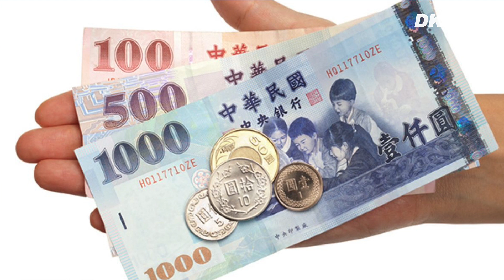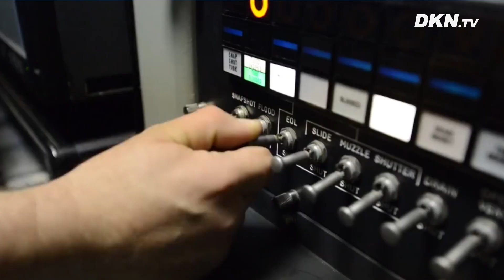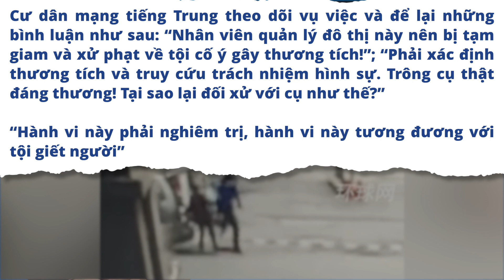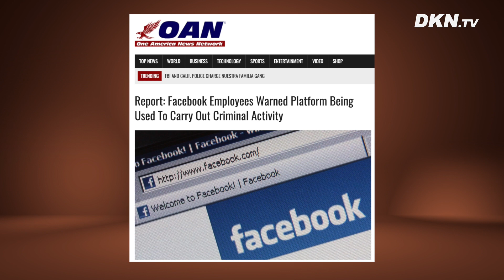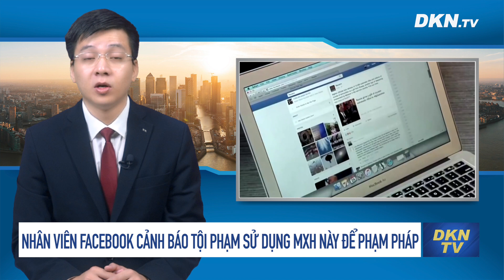Chuyên gia nói về lý do khiến nCoV-2 bám trên bao bì thanh long; Ổ dịch Phúc Kiến, TQ lan nhanh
Tin tổng hợp tối 17/9: Chuyên gia nói về lý do khiến nCoV-2 bám trên bao bì thanh long; Ổ dịch Phúc Kiến, TQ lan nhanh
0:00 Điểm tin
1:01 Chuyên gia nói về lý do khiến SARS-CoV-2 bám trên bao bì đựng quả thanh long bị Trung Quốc trả lại
2:41 TP Hải Dương thu hồi quyết định khen thưởng người nhặt được 200 triệu đồng
3:47 31 công nhân VN bị bắt do đánh bạc tại Đài Loan
4:25 Bầu cử Nhật Bản: Loại bỏ quan chức ‘thân Trung’ sẽ là đòn giáng mạnh vào Bắc Kinh
6:09 Hiệp ước quốc phòng Aukus: Mỹ giúp cho Úc tàu ngầm hạt nhân loại gì?
10:22 Luật sư của bà Clinton bị truy tố vì nói dối FBI trong vụ điều tra Trump-Nga
13:13 Ổ dịch Phúc Kiến lan nhanh, Trung Quốc siết kiểm dịch
14:17 Kinh tế lao dốc, Trung Quốc xin gia nhập Hiệp ước thương mại Thái Bình Dương nhằm tăng cường sức ảnh hưởng
15:47 Quản lý đô thị đánh người già ở Trung Quốc
17:36 Nhân viên Facebook cảnh báo tội phạm sử dụng MXH này để thực hiện hành vi phạm pháp